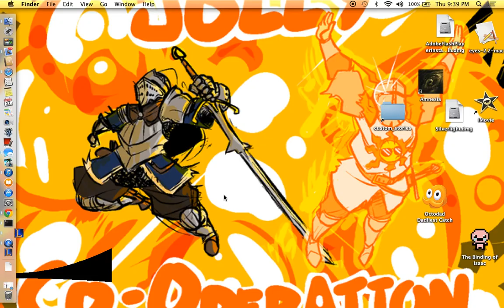Yasuo MID vs VEL'KOS - HEXAKILL game mode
EYEBALL aint got nothing on a samurai!!